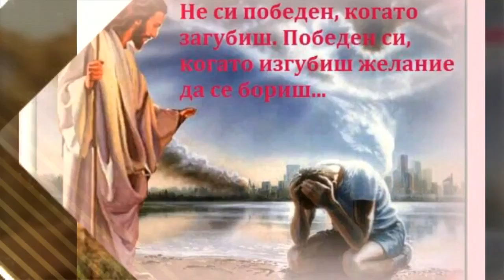Църквата Едмънтън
Subject